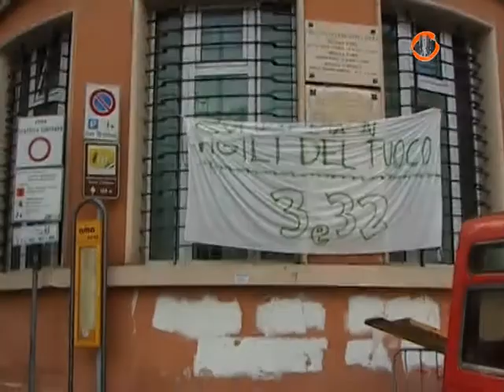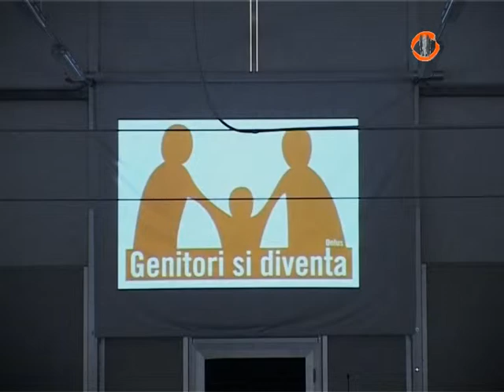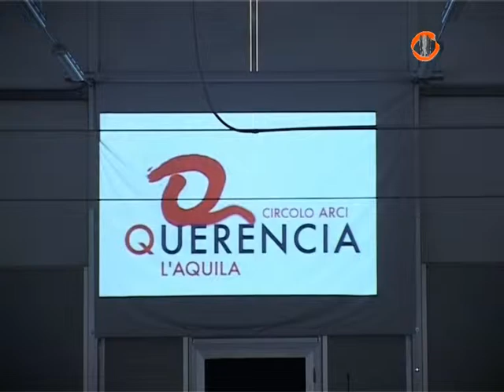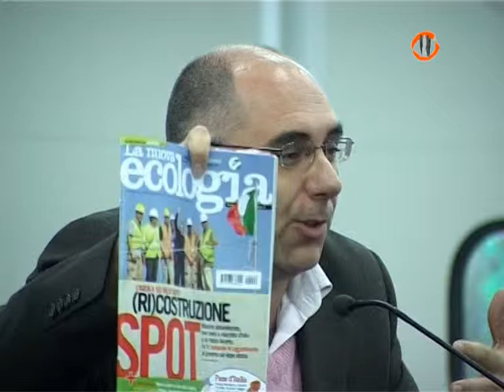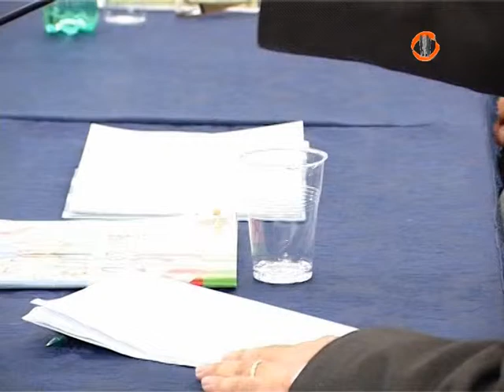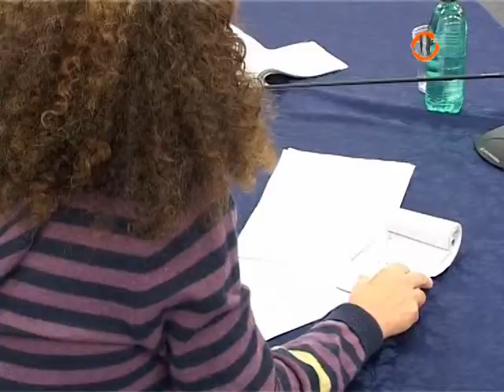L'Aquila: Quale informazione dopo l'emergenza ?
NADiRinforma propone il convegno "Quale informazione dopo l'emergenza ?" inserito nelle quattro giornate (22-25 ottobre '09) "Con Minimondi Piovono Libri a L'Aquila". Il Centro per il Libro del MiBAC e l'Associazione Minimondi di Parma ritornano a L'Aquila, insieme a molte organizzazioni locali, per dar vita a laboratori, spettacoli, letture per i più piccoli, incontri e dibattiti con scrittori e giornalisti dedicati agli adulti. Quattro giornate significative per continuare un dialogo con i cittadini aquilani, anche dopo la prima emergenza: un ponte di solidarietà in cui il libro e la promozione alla lettura diventano motivo di socializzazione e rinascita in un territorio così duramente colpito.Interventi di: Marco Fratoddi, Raffaele Palumbo, Marino Sinibaldi, Bianca Stancanelli. Coordina Marina Marinucci. Prima del dibattito è stato proiettato il documentario realizzato da un gruppo di ragazzi aquilani:"Riprendiamoci"